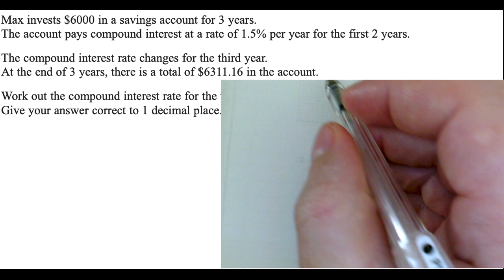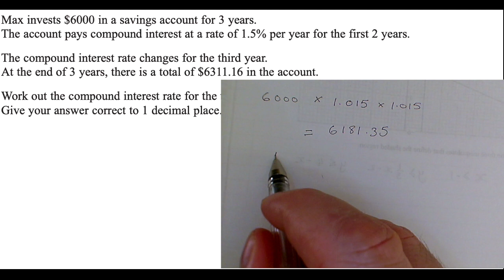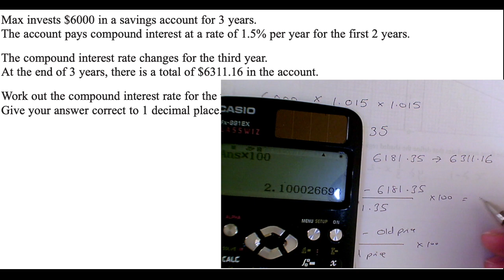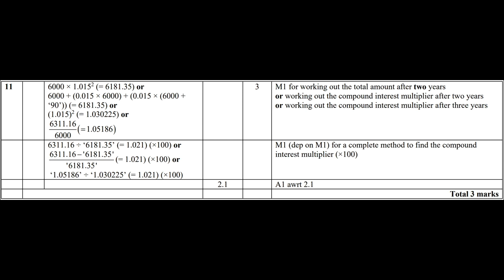HN 025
Percentage Increase